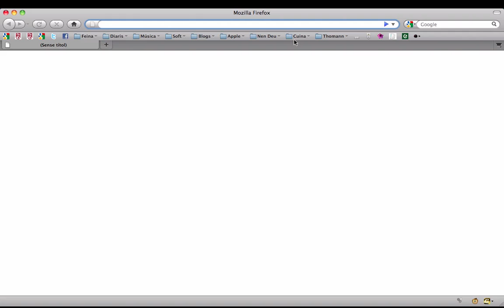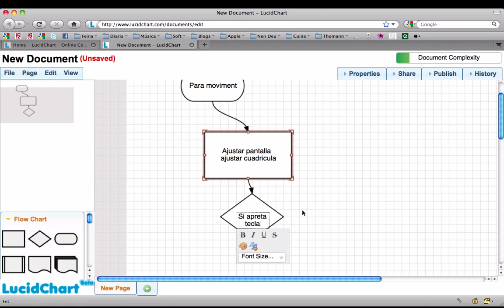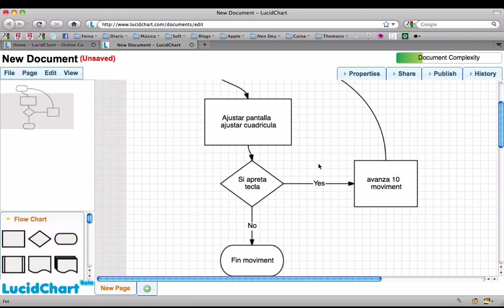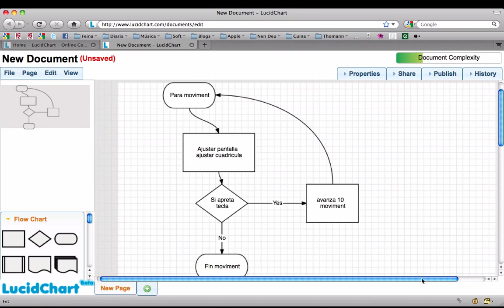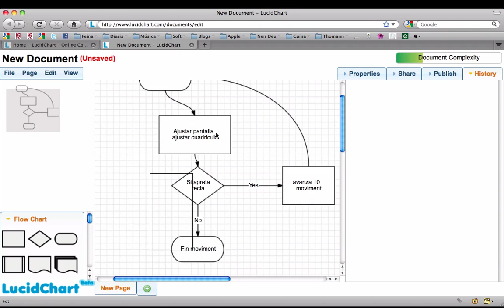Explicació LucidChart.mov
Explicació LucidChart